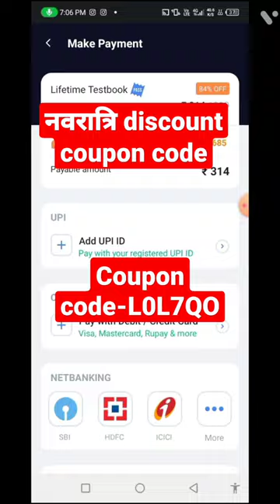Testbook Coupon code free| Lifetime testbook pass| testbook pass Offers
Code L0L7QO

About